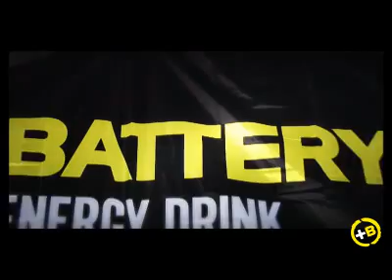Trafik Live - Annual Festival Of Truth (South Africa)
Video highlights from Trafik's live show in South Africa, as part of the Global Underground stage. The music playing is Elegant Universe feat. Adir Ohayon - Modern Time [Trafik Remix] (friskyRecords)